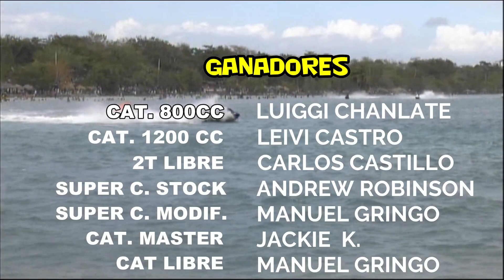JET SKI 2019 CLASICO SEMANA SANTA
1ra Carrera del campeonato 2019 de jet ski